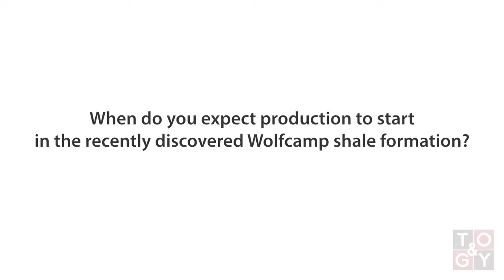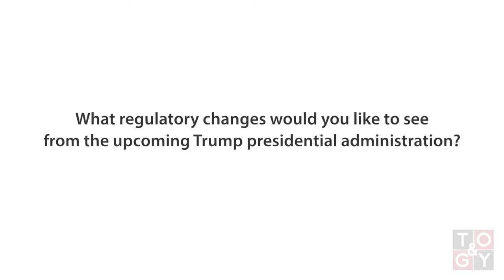TOGY talks to David Porter, former chairman of the Railroad Commission of Texas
TOGY talks to David Porter, former chairman of the Railroad Commission of Texas, about the recent Wolfcamp shale discovery, expected regulatory changes from the new presidential administration and funding for the commission’s work.